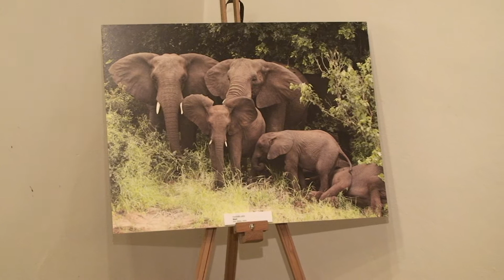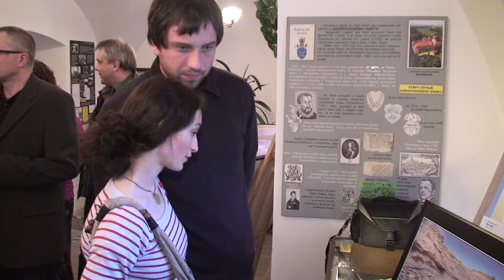Chrastava TV - výstava Fotografie přírody- březen 2013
výstava fotografií autorů  Jiřího a Vladimíra Janouška, Vladimíra Jurka a Martina Kareše v městské galerii Chrastava